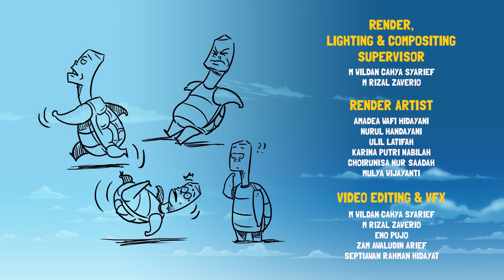Kartun Anak | Tubuh yang Tertukar